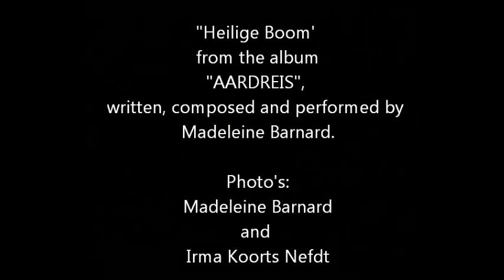"Heilige Boom - written and performed by Madeleine Barnard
Heilige Boom is a plea to humanity to stop destroying our beautiful old trees in the name of profit. By Madeleine Barnard.